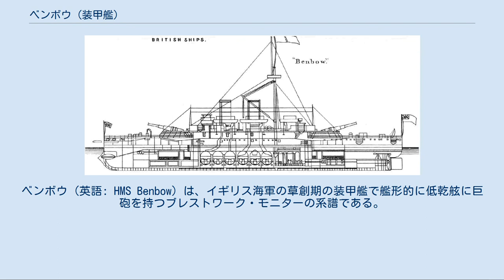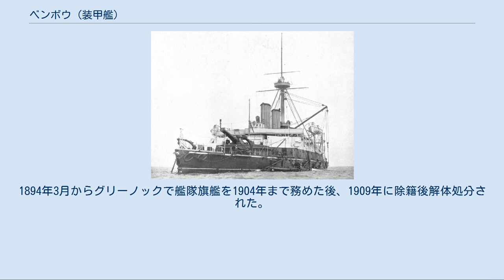ベンボウ (装甲艦)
ベンボウ (英語: HMS Benbow) は、イギリス海軍の草創期の装甲艦で艦形的に低乾舷に巨砲を持つブレストワーク・モニターの系譜である。
本艦は仮想敵国フランス海軍が増強し続ける装甲艦勢への対抗艦として新型の41.3cm砲を搭載された艦である。
 本艦はロドネー級の改良型として設計・建造された。
本来はロドネー級の1隻となるはずであったが、主砲の製造に併せていたら建造が遅れ、その後に41.3cm砲や新型機関を搭載する新型艦に設計が改められた。
船体サイズ的に41.3cm砲を前級と同じく連装砲架にすると艦形の肥大化を招くために新設計の単装砲架に改設計した所、34.3cm連装砲よりも重量軽減できたために副砲の15.2cmライフル砲の搭載数を4基増やして10基に改良した。
 本艦の艦形を示した図。
 船体形状は前級に引き続き乾舷の低い平甲板型船体となっている。
水面から垂直に切り立った艦首水面下に衝角を持ち、平坦な艦首甲板上に41.3cmライフル砲を据えた多角形状に装甲を貼り合わせたバーベットが1基、その背後にから上部構造物が始まり、前部に司令塔の上に両脇に船橋（ブリッジ）を持つ操舵艦橋の背後に直列に並んだ2本煙突とミリタリーマスト1本が立つ。
これは、水雷艇による奇襲攻撃を迎撃するために、遠くまで見回せる高所に対水雷撃退用の速射砲あるいは機関砲を置いたのが始まりである。
形状の違いはあれど、この時代の列強各国の大型艦の多くに見られたマストの形態であった。
本艦のミリタリーマストは簡素な単脚式で頂部と中段の2段の見張り台が設けられており、4.7cm単装砲を配置した。
 構造物の上は煙管型の通風筒が立ち並び、その外側は艦載艇置き場となっていた。
艦載艇はミリタリーマストを基部とするクレーン1基と2本1組のボート・ダビッドが片舷3組ずつ計6組により運用された。
上部構造物の側面は厚さ152mmの鉄板が貼られ、帆船の舷側砲のように副砲の砲郭（ケースメイト）となっており、艦内に15.2cm速射砲が単装砲架で片舷5基ずつ計10基を搭載していた。
 ミリタリー・マストの下に後部見張所で上部構造物は終了し、後部甲板上に後向きで2番主砲のバーベット1基が配置された。
本艦の舷側のケースメイト（砲郭部）には舷側ケースメイト配置した。
 本艦の主砲の41.3cm後装填砲の装填と砲架・バーベットの構造を示した図。
 本艦の主砲の41.3cm後装填砲のバーベットと揚弾筒の位置を示した図。
 本艦の武装配置を示した図 本艦の主砲は新設計の「エルジック 1882年型 Mark I 41.3cm（30口径）後装式ライフル砲」を採用した。
その性能は816kgの砲弾を、最大仰角13度で11,430 mまで届かせられ、射距離9,140 mで厚さ81.3mmの鉄板を貫通できる性能であった。
この砲を新設計の単装砲架に据え付けた。
砲身は砲架に直接固定され、砲身と砲架を丸ごと水圧駆動のアクチュエータで上下させる形式であった。
1本あたり110トンもある砲身の俯仰能力は仰角13度・俯角5度で、装填時は砲身を目一杯仰角をかけて砲尾を下げて装填機に近づけてから、ラマー（押し棒）で砲身内に砲弾や装薬を装填した。
砲架の旋回角度は単体首尾線方向を0度として左右120度の旋回角度を持ち、砲身の俯仰・砲塔の旋回・砲弾の揚弾・装填は主に蒸気ポンプによる水圧で行われ、補助に人力を必要とした。
この砲を新設計の単装式の露砲塔に収めた。
しかし、主砲の動作性能は良好ではなく発射速度は5分間に1発で遅く、砲身の寿命も34.3cm砲よりも少ない使い勝手の悪い物であった。
 砲塔のバーベットは上方から見て洋ナシ形状の奥に向けて尖った楕円筒となっているのは、奥部に砲弾の装填機構や弾薬庫から砲弾を輸送する揚弾筒が砲塔と別個に備わっているためである。
既にフランス海軍の主力艦では現代と同様に内部に揚弾筒などの機構を内蔵する物が実用化されているのだが、この頃のイギリス海軍の砲塔旋回機構は構造が複雑であったために別個に設けられたためである。
 副砲は「Pattern 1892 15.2cm（26口径）速射砲」を採用した。
これを舷側ケースメイト（砲郭）配置で単装砲架で片舷5基ずつ計10基を配置した。
他に対水雷艇迎撃用にフラ...